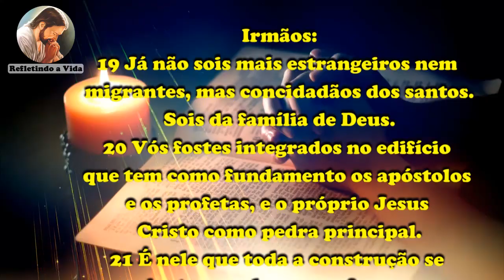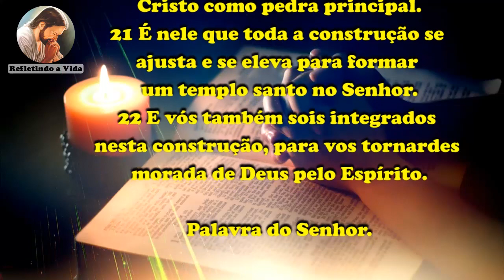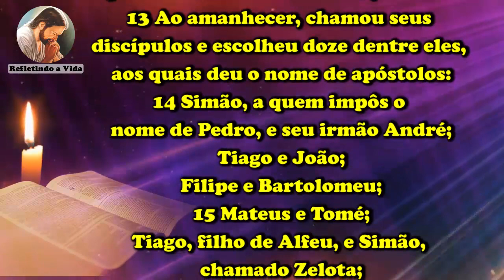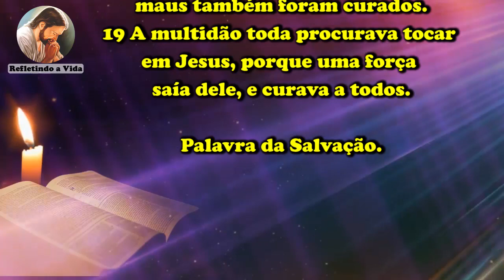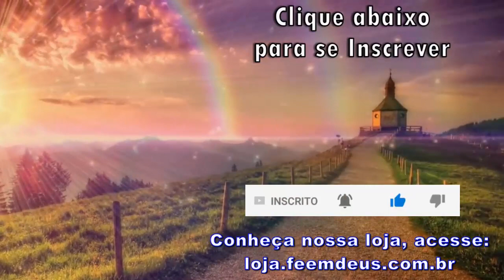LITURGIA DIA 28 DE OUTUBRO - SÃO SIMÃO E SÃO JUDAS, APÓSTOLOS - LITURGIA DIÁRIA EM ÁUDIO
28 de Outubro de 2021 - Quinta-feira - São Simão e São Judas, Apóstolos . Festa

Liturgia desse vídeo:
00:00 - Oração Inicial;
00:29 - 1ª Leitura -Ef 2,19-22;
01:22 - Salmo - Sl 18(19A);
02:13 - Evangelho - Lc 6,12-19:  "Passou a noite toda em oração.
Escolheu doze dentre os discípulos, aos quais deu o nome de apóstolos.";
03:54 - Reflexão do Evangelho;
06:04 - Oração final;